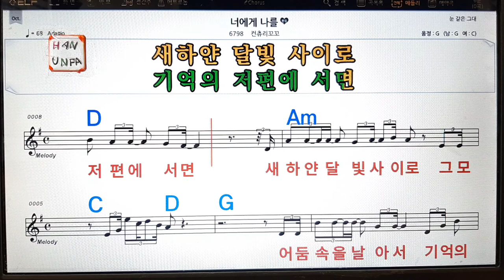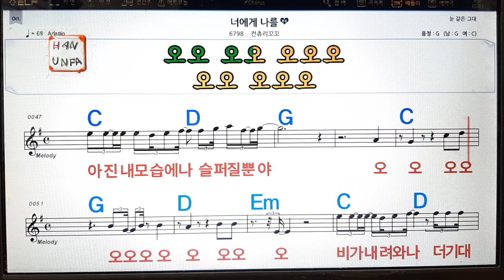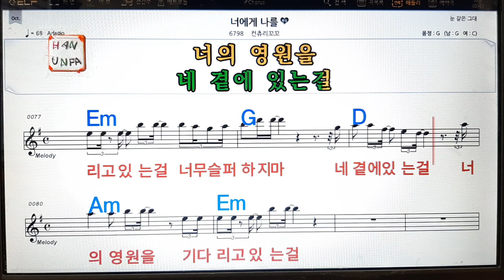너에게 나를/컨츄리 꼬꼬💋노래방, 가라오케, 코드 큰 악보,반주,가사💖Karaoke, Sheet Music, Chord, MR